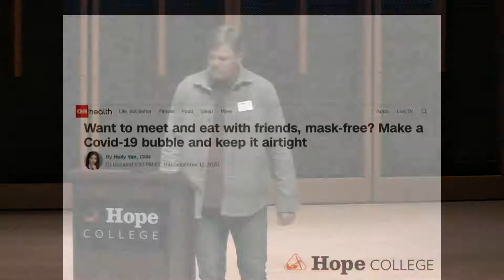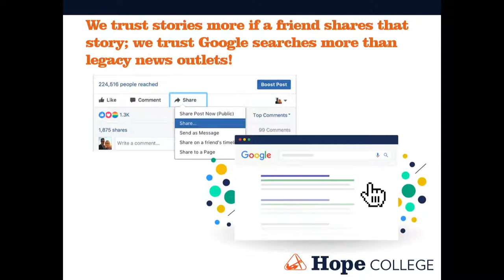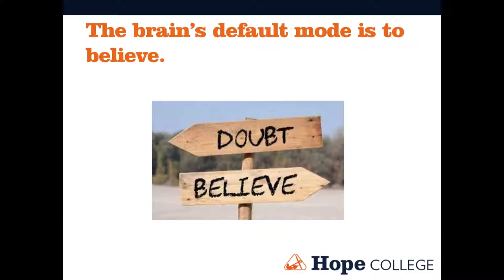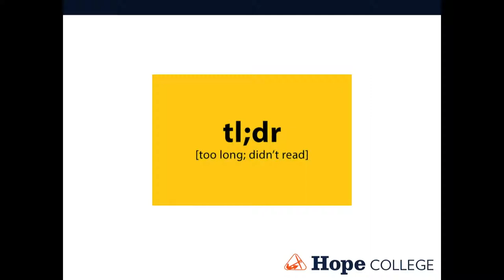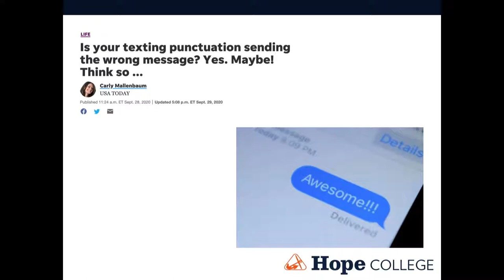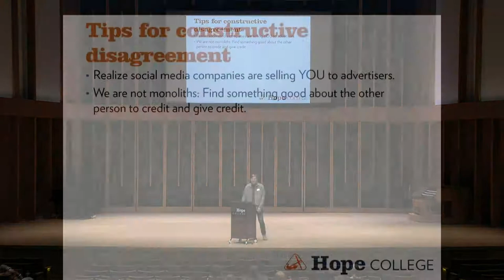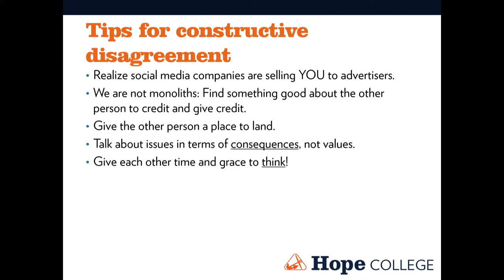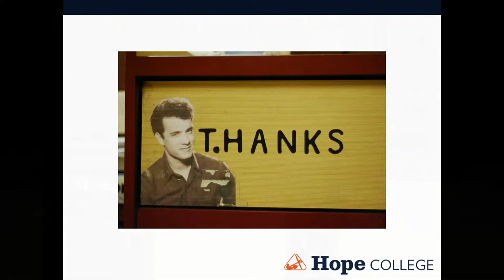Critical Issues Symposium | Turning into trolls and name callers | Jayson Dibble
Turning into trolls and name-callers: What is social media doing to our interpersonal connections and how to reclaim empathy and disagree well with Prof. Jayson Dibble

How does media impact interpersonal communication? How to constructively engage with social media?